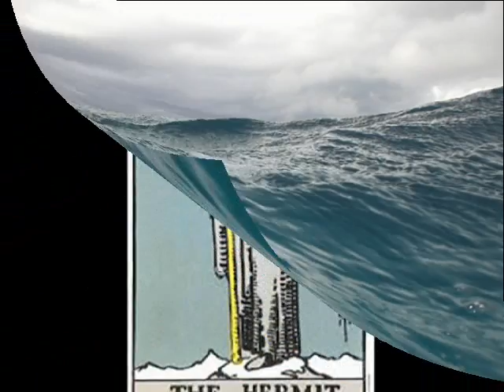OLD SOUL NEVER TOO OLD TO ROCK by Nick108